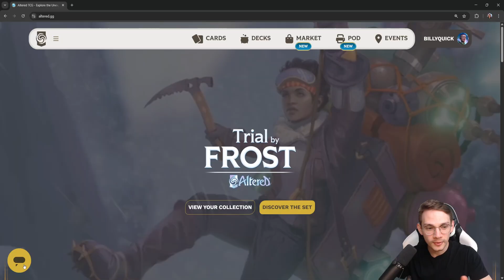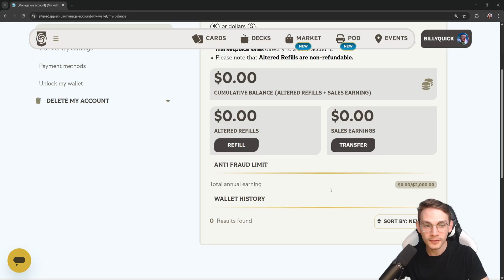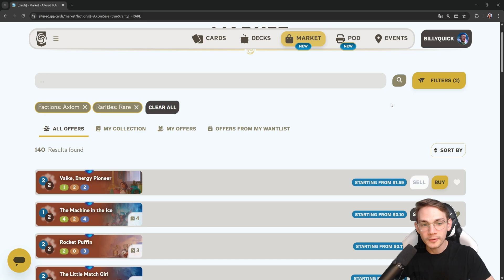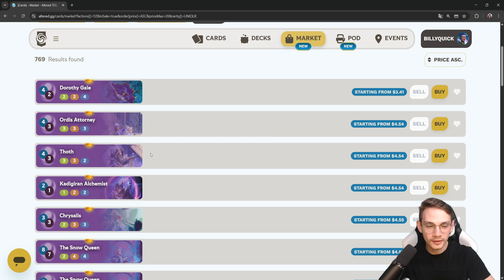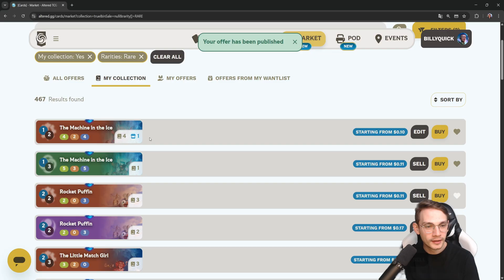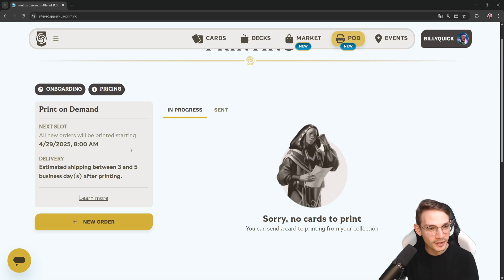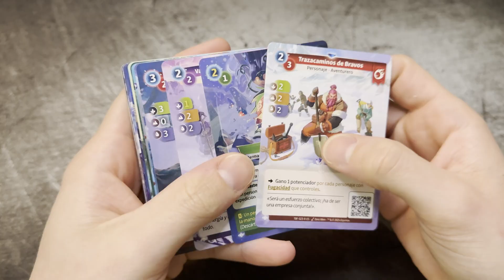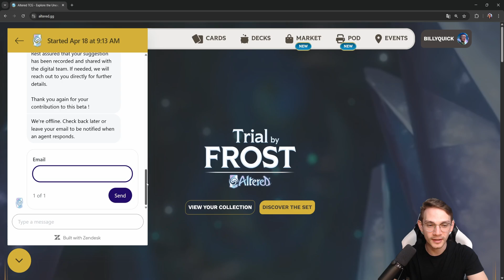Altered TCG | My First Look at Marketplace & Print-on-Demand (POD) | Closed Beta Phase 2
I was invited to the closed beta for the Marketplace and Print-on-Demand feature coming soon to Altered TCG! This is a first look at how to do the initial setup, buying and selling cards, creating print-on-demand orders, and more!

0:00 Intro
1:10 Initial Setup
4:05 Buying on Marketplace
5:56 Uniques on Marketplace
8:22 Selling on Marketplace
10:56 Print-on-Demand
15:29 Feedback Tool
17:44 Conclusion